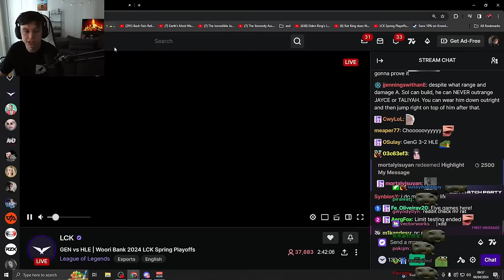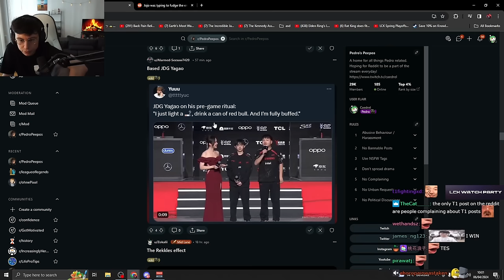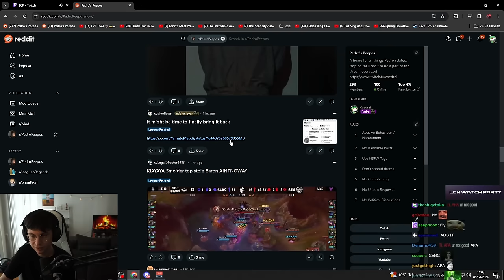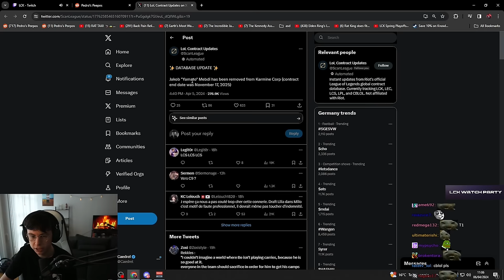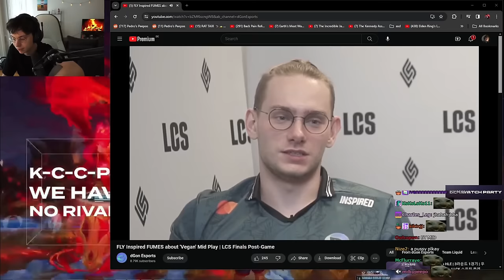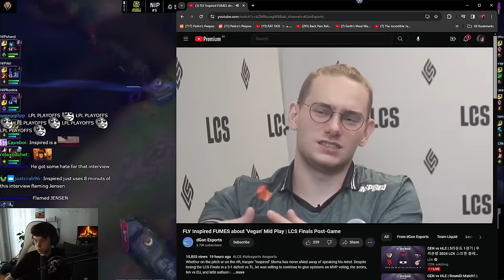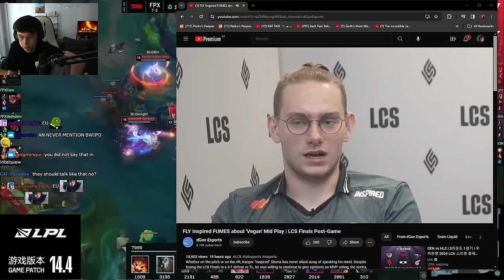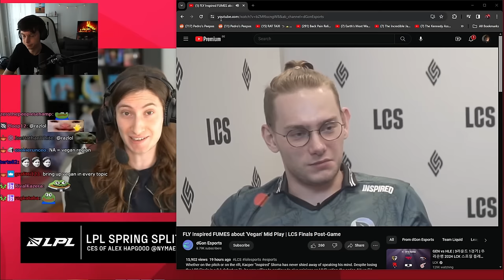Caedrel Reacts To Inspired's Controversial Interview & T1 Gets Trucked Again | Reddit Recap